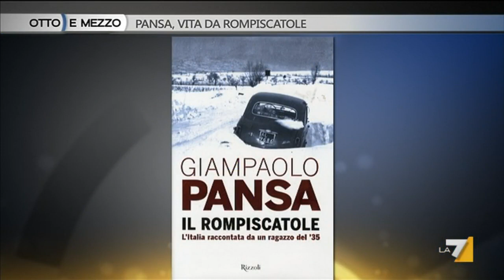Marco Travaglio - Gianpaolo Pansa / Otto e Mezzo 11 febbraio 2016